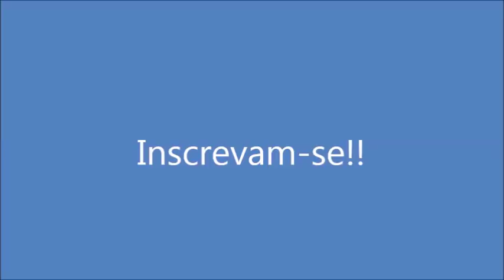Couve Flor Recheada! Por Solange Silva!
Ing: 1 Couve-flor inteira e cozida, queijo, presunto, molho branco.